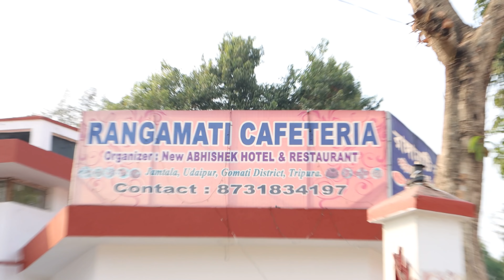A SUNDAY CHILL RIDE TO UDAIPUR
So, finally got the time to shoot a vlog. This is my first official vlog of 2021.
After a v v v long time me and my brothers went for a super short ride towards Udaipur.

PEACE OUT !

GoPro hero7
BOYA M1 MIC
ULANZI GOPRO(HERO7) COVER
GoPro MIC ADAPTOR
GoPro CHIN MOUNT
GoPro MOUNTS

CANON EOS M6 MARK II
BOYA MIC
IPHONE 11

RYNOX STEALTH EVO JACKET
RYNOX STEALTH EVO RIDING PANTS
RIDING GLOVES
RIDING BOOTS

RYNOX MAGNAPOD TANK BAG
DIRTSACK TAIL BAG
STUDDS TOP BOX